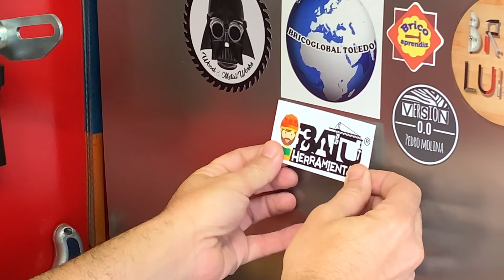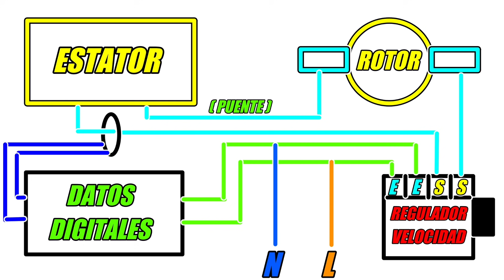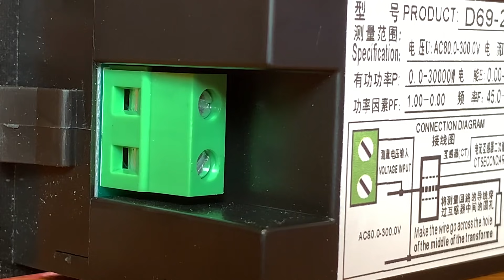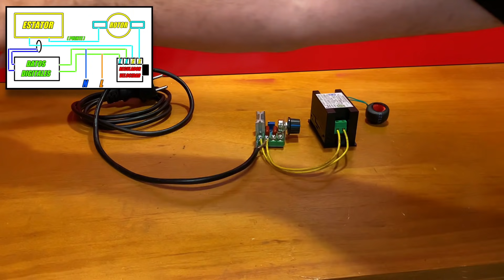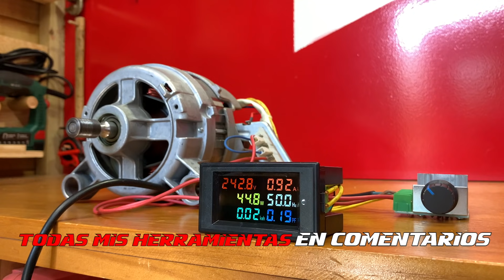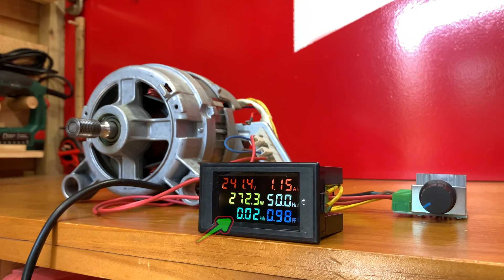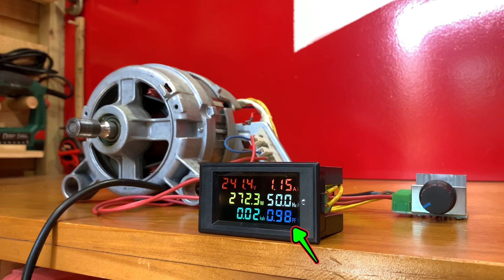Conexión para hacer CUALQUIER MAQUINA casera con MOTOR DE LAVADORA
🧢 MAS de 🔥200 TUTORIALES Y PROYECTOS🔥 como éste tienes disponibles en mí Canal de Youtube, Eso que lo arregle Papá y subtitulados a mas de 40 IDIOMAS.

Que tal, en este FANTASTICO VIDEO te voy a enseñar a IDENTIFICAR y CONECTAR a corriente directa un motor de lavadora y también conectar un MULTIMETRO DIGITAL DE DATOS y un REGULADOR DE TENSION para que puedas usar este motor para casi cualquier cosa.Espero que te guste este video tutorial de como conectar el motor de lavadora con multimetro y regulador a corriente directa ,pero si no fue así SEGURO QUE ESTE TE GUSTARÁ 🔥 ⬇️

🧢 Regulador tensión
🧢 Medidor de datos digital

Conexión para hacer CUALQUIER MAQUINA casera con MOTOR DE LAVADORA , Connection to make ANY homemade MACHINE with WASHING MACHINE MOTOR , Подключение для изготовления ЛЮБОЙ самодельной МАШИНЫ с ДВИГАТЕЛЕМ СТИРАЛЬНОЙ МАШИНЫ